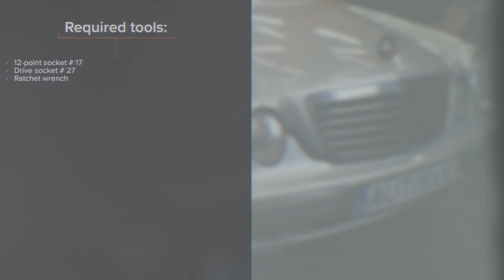Hvordan bytte multireim der på MERCEDES W210 [AUTODOC-VIDEOLEKSJONER]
Hvordan bytte multireim / kileribberem på MERCEDES-BENZ E-Klasse 2 (W210) 2.7 Sedan 1999–2007 [AUTODOC-VIDEOLEKSJONER]

Multireim til kjøretøyet MERCEDES-BENZ S-Klasse Limousine (W220) (Baujahr 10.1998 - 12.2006) / MERCEDES-BENZ C-Klasse Limousine (W203) (Baujahr 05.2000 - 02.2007) / MERCEDES-BENZ CLK Coupe (C209) (Baujahr 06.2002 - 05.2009) bør som regel erstattes i én og samme prosedyre. Det er imidlertid noen små forskjeller, på grunn av spesifikke egenskaper ved kjøretøyets design.

0:00 — MERCEDES W210 – multireim / kileribberem: trinn-for-trinn veiledning for utskifting
0:19 — Dra Poly-V-belte strammeren til side.
0:37 — Ta bort Poly-V-beltet.
1:13 — Monter Poly-V-beltet.
1:31 — Dra Poly-V-belte strammeren til side.
1:59 — La motoren gå i noen minutter.